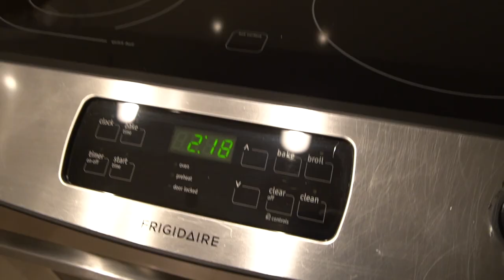Our *FIRST TIME* sleeping together!!🙈🙈 | EZEE X NATALIE